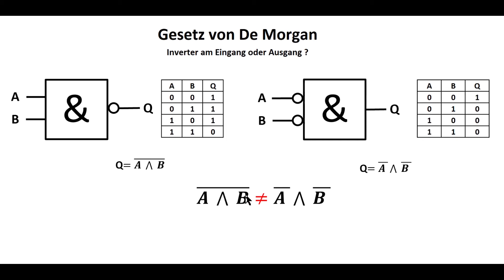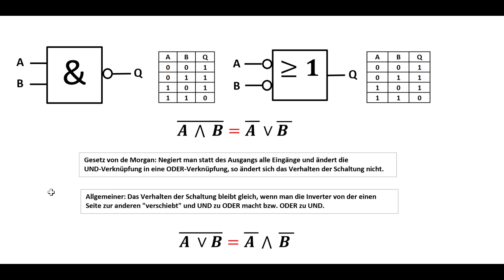Gesetz von De Morgan / Digitaltechnik / Inverter verschieben / Elektrotechnik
Darf man statt des Ausgangs auch die Eingänge invertieren , oder ändert sich dann die Schaltung? Wie sorge ich dafür, dass die Schaltung gleich bleibt? Ein einfaches Beispiel.